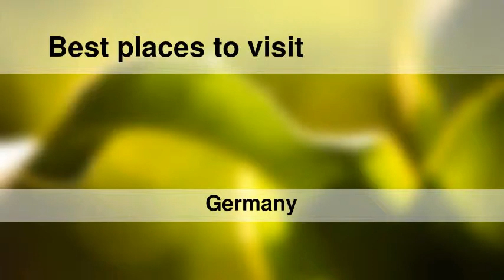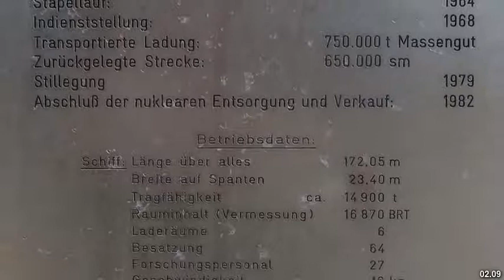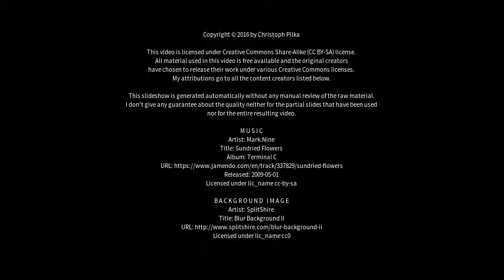Best places to visit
Best places to visit - Geesthacht (Germany) Best places to visit - Slideshows from all over the world - City trips, nature pictures, etc.